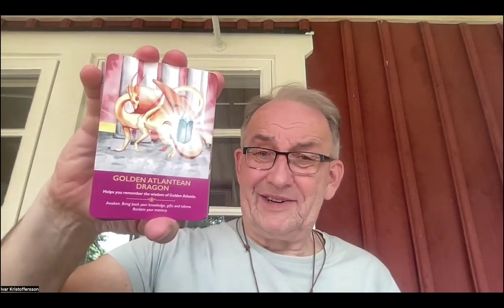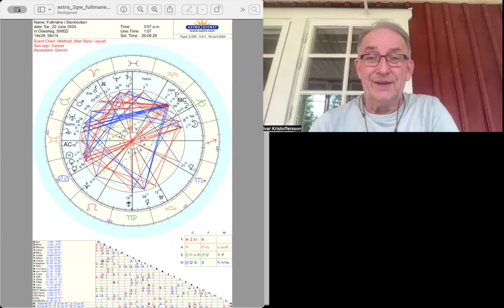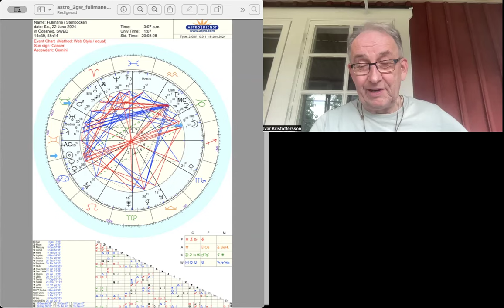Sommarsolstånd och fullmåne i Stenbocken 20-22/6 2024 En fullmåne på midsommarnatten förlöser dig!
Är du redo för en resa till inre succé?
Vi är stolta över att presentera ”Inre Succé”, av Emelie Walles, Ivar Kristoffersson och Yvonne Frank Månsson: en inspirationsbok med kalender som fördjupar sig i spiritualitet, astrologi och personlig transformation. Skapad för att guida dig genom stjärnornas visdom, manifestation, livserfarenheter och hjälpa dig att upptäcka din sanna potential.
Fredagen den 31 maj, kl 17.00 hade  vi förfest för vår nya succébok via Zoom. Du kan se inspelningen av förfesten här:
Boken släpps i slutet av augusti, men redan nu har vi speciella överraskningar för dig! Förboka ditt exemplar idag och få en exklusiv gåva tillsammans med leveransen i slutet av augusti, som tack för ditt stöd. Välj ett alternativ för din gåva:
1)  Dina tarotkort och din galaktiska signatur via ditt födelsedatum.
3)  Boken ASTRO 2022 med cirka 100s astrologi.
Innehåll i boken Inre Succé 2025:
Utforska astrologins hemligheter och hur stjärnorna påverkar ditt liv
Praktiska verktyg för personlig transformation och psykisk hälsa
Djupgående insikter om att uppnå inre fred och balans
Förbeställ idag och var bland de första att få uppleva denna succéfyllda bok och ta del av min exklusiva gåva. Pris 269kr plus porto 69kr = 338kr
Dela gärna med vänner och familj som också söker efter inre succé!

Du beställa Energikalendern för själen 2024 via mig!  Rea pris 99kr + frakt 69kr = 168kr. Swish 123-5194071 eller bankgiro 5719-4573. Du kan också köpa Energikalendern 2023 för 99kr och Astro 2022 för 50kr. Totalt ca 300 sidor modern astrolog i de tre bokdelarna. Det är en trilogi och de tre bästa astrologi böckerna som finns på svenska!

Besked om du är ett Stjärnfrö eller ej och din Galaktiska Signatur. Pris 100kr -Går att beställa och betala via swish till Soul Warrior Energy 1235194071 eller bankgiro 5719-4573.Kontakta mig via FB eller hemsidan eller

Du kan beställa en full stjärnfrörapporten. Se hemsidan för detaljer.

Den galaktiska kalendern (Engelska) kan beställas från där också mer information finns, exempelvis om din galaktiska signatur. Välj menyn "galactivated" (Jag tjänar inga pengar på denna kalender. Vi vill bara sprida kunskap om Den galaktiska tiden, 13/20 systemet, som är en nyckel till den Nya Tiden!)